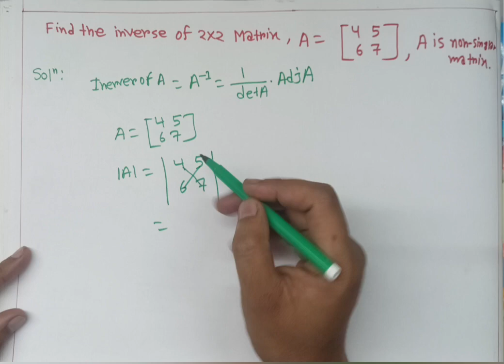How to Find the Inverse of a 2 × 2 matrix | Step-by-step Explanation